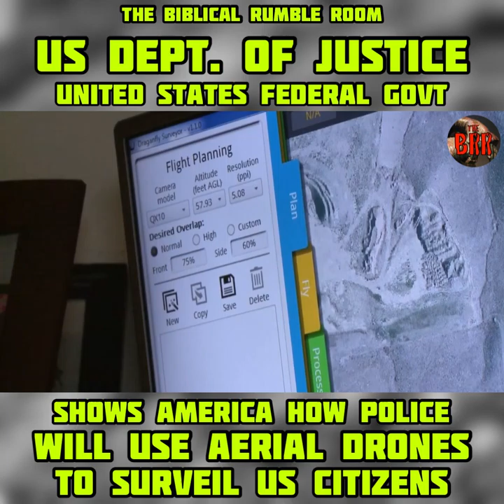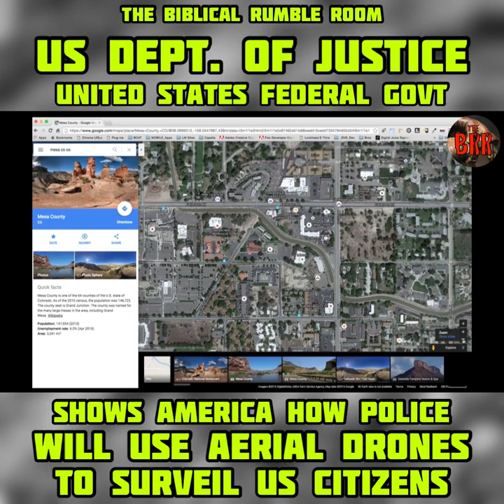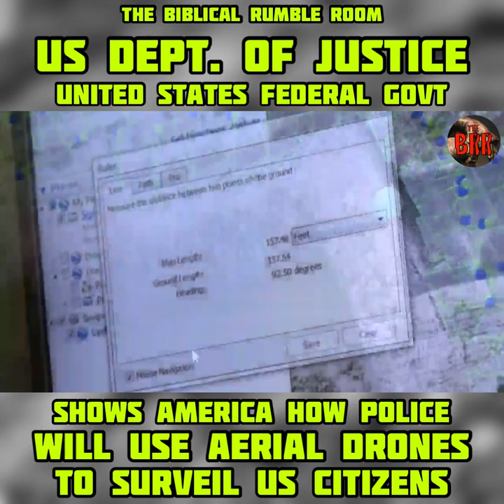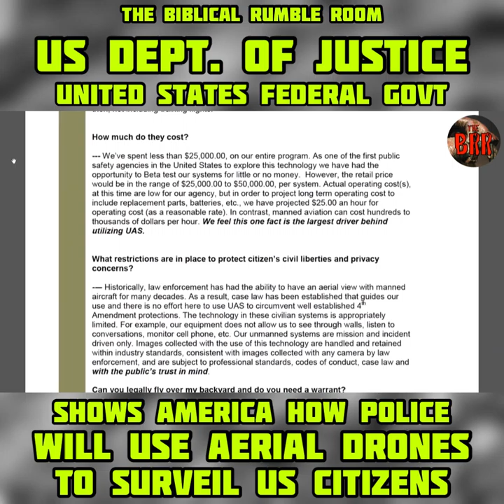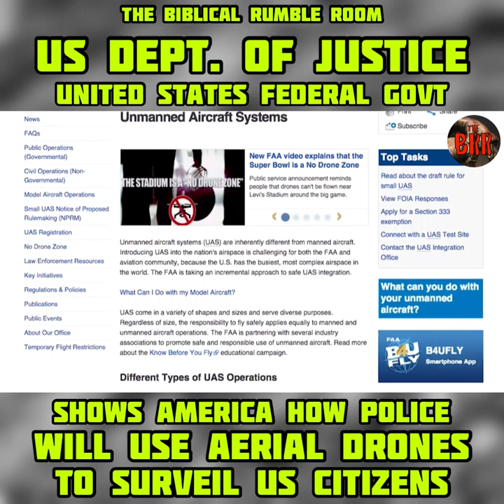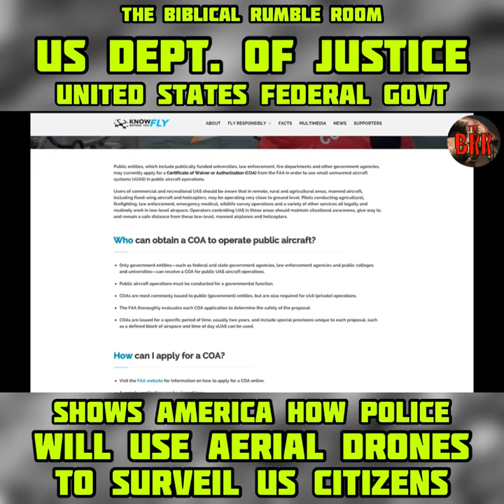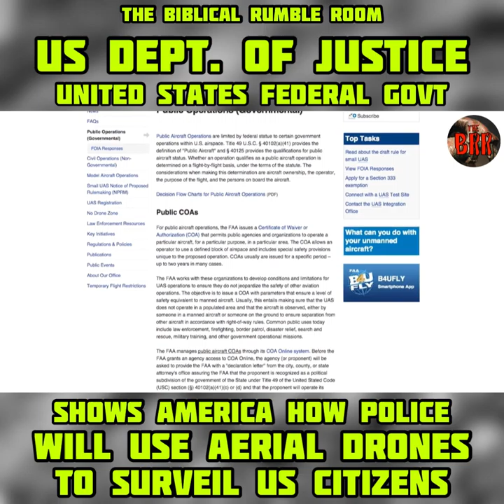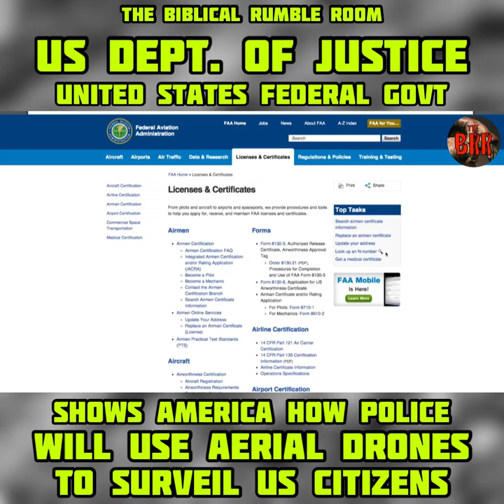WOB4 No. 15 | US DEPT of JUSTICE Shows America How POLICE Use AERIAL DRONES to SURVEIL US CITIZENS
Recording originally published online 5/2/2016